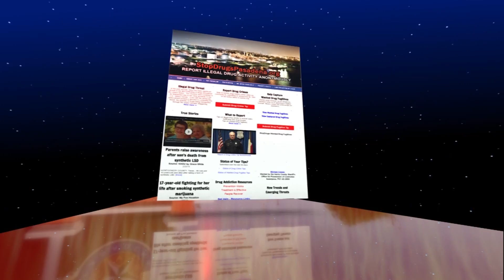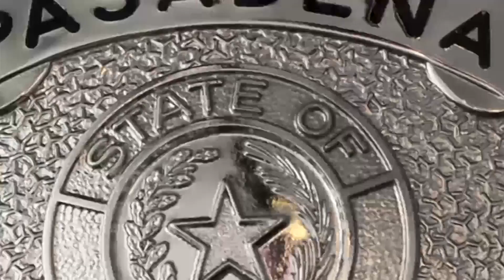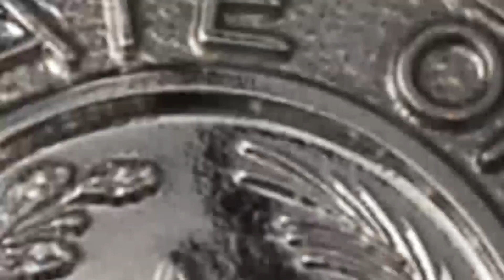Scott Stevens Houston Producer/Videographer Motion Graphics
With Logos, fonts and 3D models that animate and tell a short story. PLEASE NOTE: Except for the 3D gun model and the Pasadena Police shield used in the Open Carry PSA,  all other graphic elements were made from fonts and 3d models designed in Blender and produced in After Effects with Element 3D. The 3D Stadium Model in the Food Drive animation is a 3D object I built using Blender. No premade templates were used. The 3D gun model was a free model downloaded from Turbo squid.  A special thank you for free music content provided by audionautix.com